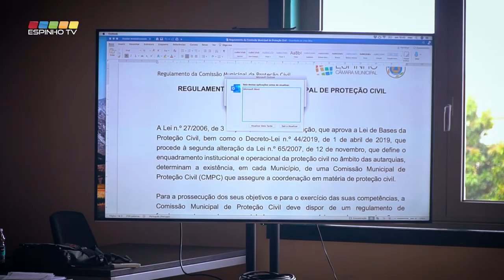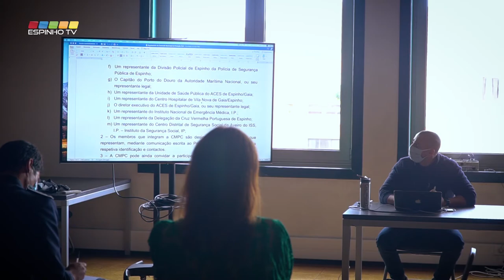Conselho Municipal de Segurança reúne pela primeira vez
Na passada sexta-feira, dia 2 de Outubro, realizou-se a primeira reunião do Conselho Municipal de Segurança, na sala da assembleia da Câmara Municipal de Espinho, com as diversas entidades que a compõem.

Seguiu-se depois a reunião da Comissão Municipal de Proteção Civil, desta vez, de forma presencial, que já não acontecia desde março deste ano.